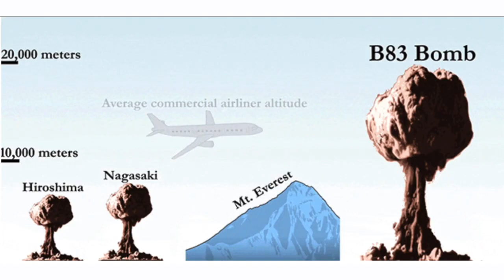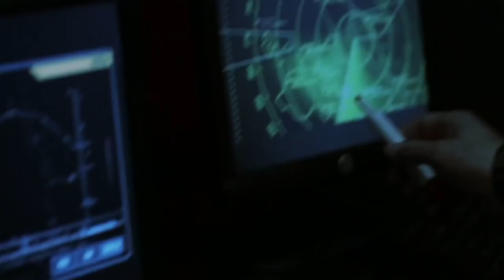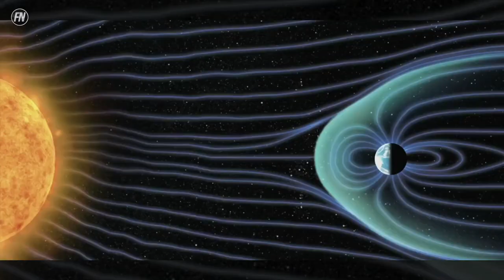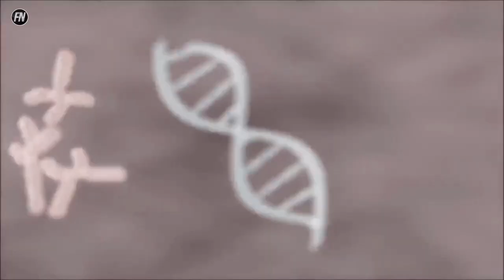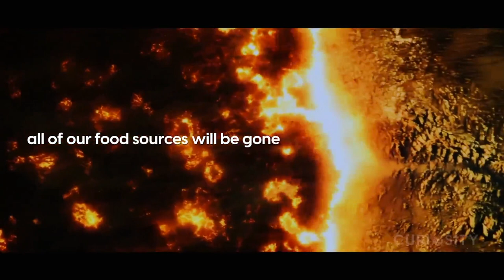Điều gì sẽ xảy ra với trái đất nếu chiến tranh nguyên tử xẩy ra giữa Hoa Kỳ và Nga?